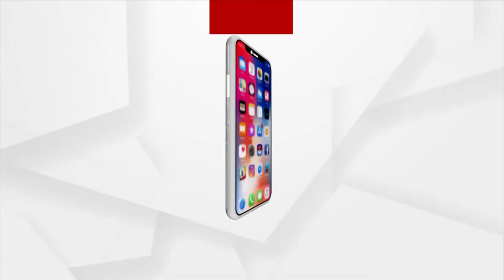MATANTARA | କୋହଳ ସହ ସତର୍କତା